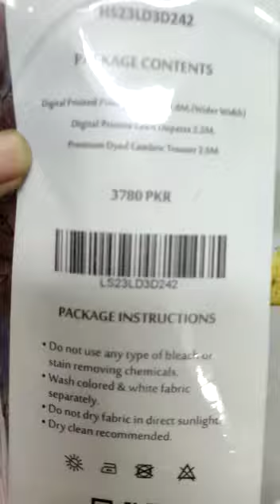haya by legends lawn 3pc collection available new 💯 original stock .